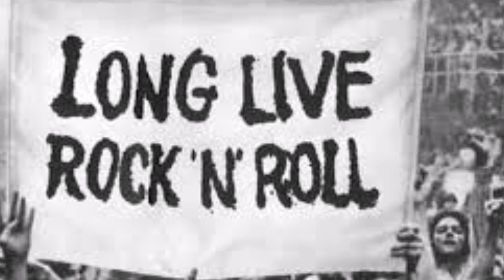Sleepy La Beef -- Boogie woogie country man